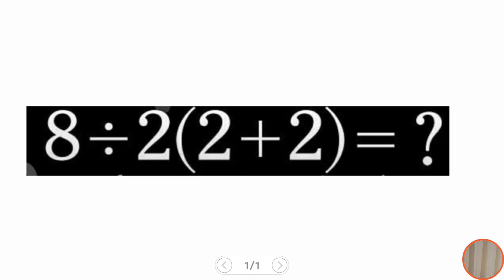Cevap 16 mı yoksa 1 mi? İki sonucu olan matematik sorusu.